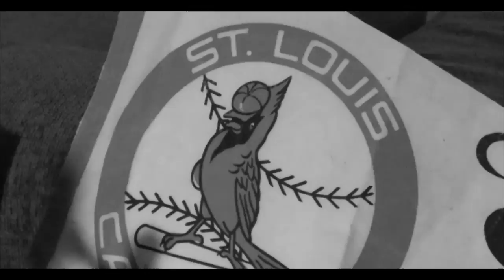Memories and Memorabilia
Showing off my collection of Cardinal give-a-ways and sharing some of my favorite calls of all time. Hope you enjoy!

Go Cards.